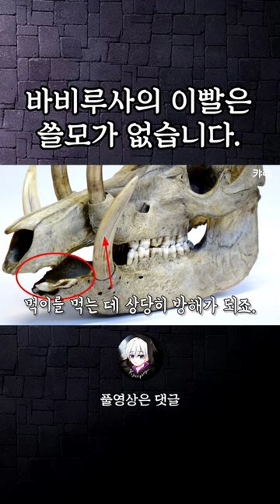바비루사는 뿔이 없습니다.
바비루사는 뿔이없습니다.